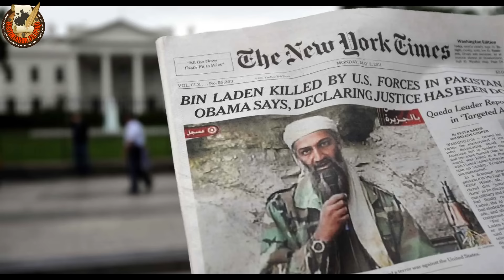CONGRESSMAN TEVES PUMALAG KAY BEN TULFO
Historiador Filipino#Arnie Teves#Ben Tulfo - Panoorin kung paano nagkasukatan ng tapang sina congressman arnie teves at Ben Tulfo sa isat isa sa kanilang paguusap sa telepono at patutsadahan sa social media.